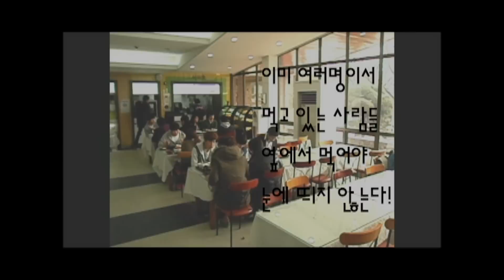혼자 식사하기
KAIST 도서관 UCC 공모전 우수상 수상작
제작자 : 팀 부질없다